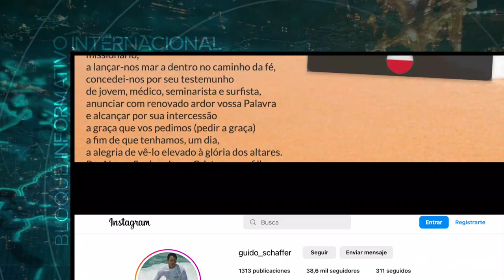Vídeo Noticia: Guido Schäffer, el surfista que la Iglesia ha declarado venerable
El joven brasileño era médico, surfista y seminarista; murió trágicamente, pero haciendo una de las cosas que más amaba. En 1991, San Juan Pablo II afirmó que Brasil necesitaba santos, «muchos santos». Se refería al hecho de que la santidad no debe ser algo alejado de nosotros. Y parece que estas palabras todavía resuenan hoy. De hecho, el pasado fin de semana, dos Siervos de Dios brasileños vieron reconocidas sus virtudes heroicas y fueron declarados venerables por la Santa Sede. Ellos son: Madre Tereza do Coração de Maria y el joven Guido Schäffer.